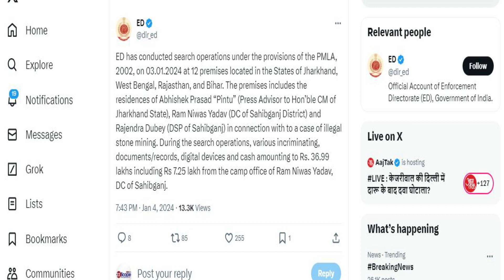3 जनवरी को ED के छापों में कहां क्या मिला? ED ने सोशल मीडिया के माध्यम से बताया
3 जनवरी को ED के छापों में कहां क्या मिला? ED ने सोशल मीडिया के माध्यम से बताया
About Channel:
22Scope is a leading digital media platform of Jharkhand & Bihar. We are highly reliable and most trusted for political news, sports news, educational news, etc.

22Scope Live TV | 22 Scope | Hindi News | 22 Scope लाइव

CHANNEL AVAILABLE
JIO TV SETTOP BOX Channel No - 1475
VI
ROCK TV